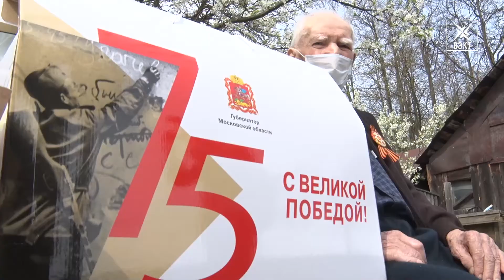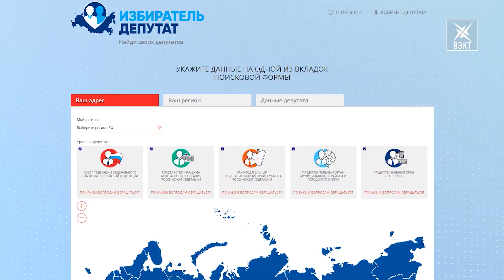Итоги года от Евгения Аксакова. Депутат Мособлдумы встретился с жителями.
Депутаты партии «Единая Россия» подвели итоги года на встрече с жителями округа. Перед воскресенцами выступил Евгений Аксаков, представляющий их интересы в Московской областной думе. О своей работе отчитались также Андрей Квартальнов, Сергей Слепов и Владимир Кузнецов. Все они члены совета депутатов городского округа Воскресенск.